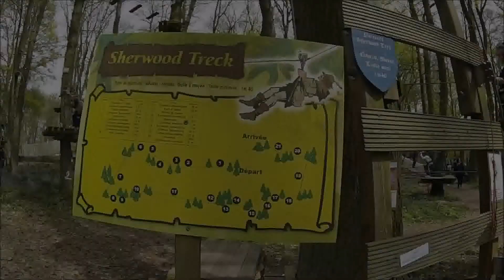Moving Trip #2 (Accrobranche) *Speed Version*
Bonus ! Version accélérée de ce moving trip at Sherwood Park ! :D
Pour plus de vidéos, je vous donne aussi rdv sur ma chaine Vimeo, à cette adresse
Bon visionnage !